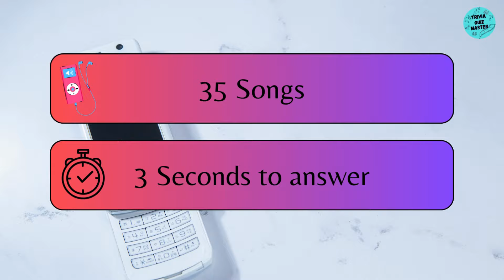Back to the 2000s: 🎧🎼 | Trivia/Quiz/Challenge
We continue our journey through the eras of music 🎵. This time, we have a video returning to the music of the 2000s. We bring you the best hits from that era. Are you ready for the challenge?